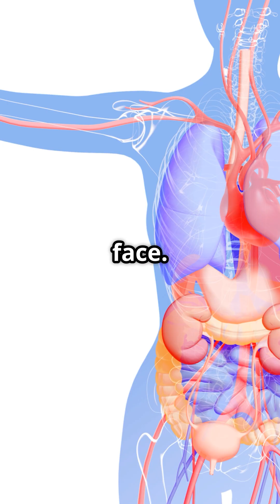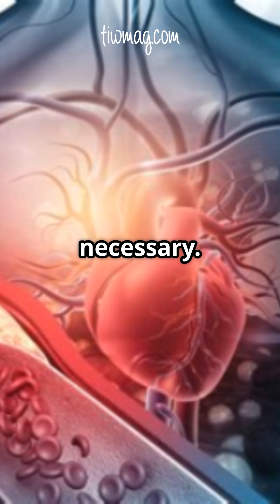What Every Woman Should Know About Preeclampsia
Preeclampsia is one of the most dangerous and mysterious complications of pregnancy—affecting both mother and baby. Usually developing after 20 weeks, it is marked by high blood pressure and damage to organs like the liver and kidneys.

In this concise video, we explain what defines preeclampsia, how it’s diagnosed, and why it’s considered a placenta-driven disorder with only one known cure: delivery. You'll learn the clinical thresholds for blood pressure, the role of proteinuria, and the critical importance of early detection for maternal and fetal health.